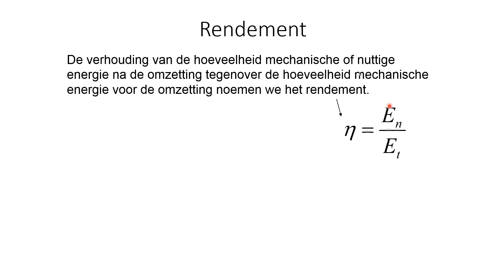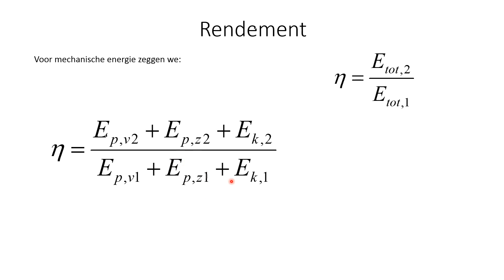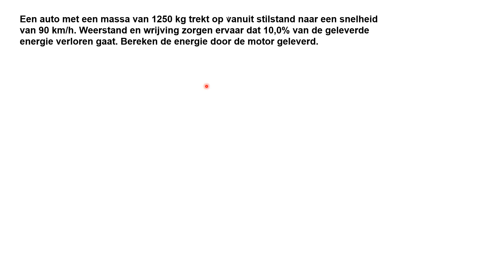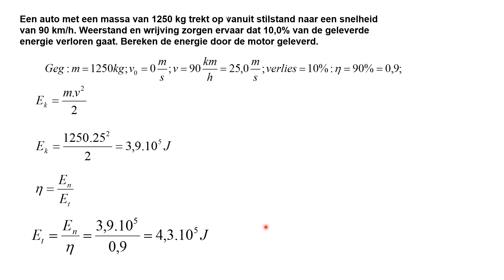ArbeidEnergie 4de jaar 6 Rendement